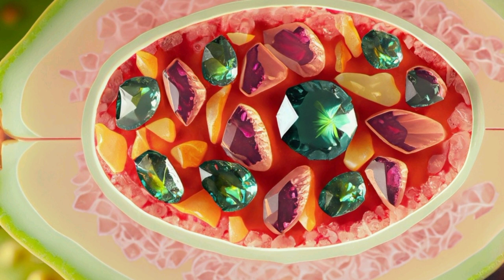Guava - Psidium guajava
"Guava,kışın dökülmeyen kalın koyu yeşil yapraklara ve beş taç yapraklı beyaz çiçeklere sahiptir. Ortalama 40 yıl kadar yaşayan ve kuraklığa dayanıklı olan ağacın çok çekirdekli olsa da çekirdekleri yenebilen, pembe ya da beyaz etli lezzetli meyvaları, insanlar kadar kuşlar tarafından da oldukça severek tüketilir. Guava meyvaları A ve C vitamini, çeşitli mineraller, yararlı fitokimyasallar, lif ve folik asit açısından zengindir. Taze meyva olarak elma gibi yenmesinin yanı sıra bu meyvalar, tüm dünyada içerdiği pektin miktarı nedeniyle içecek, marmelat, sos ve şeker endüstrisinde yaygın olarak kullanılmaktadır."
Okan Akkoyunlu
Videodaki görseller: Yandex